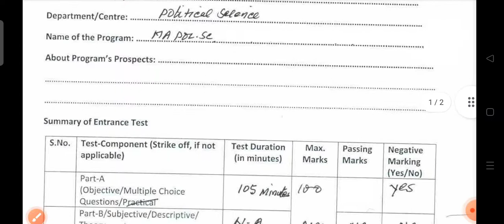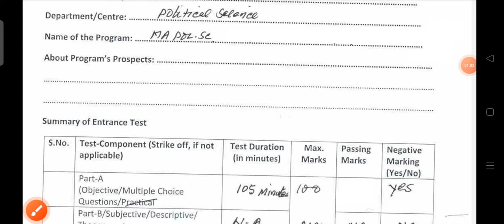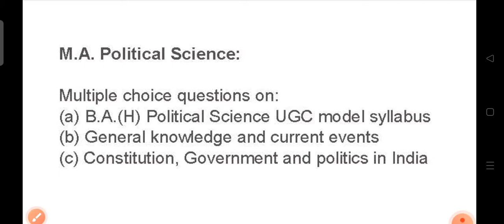JAMIA ENTRANCE EXAM 2022-23| MA POLITICAL SCIENCE SYLLABUS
हिन्दी साहित्य 🌄⭐
नमस्कार दोस्तों आप सभी का स्वागत हमारे हिन्दी साहित्य टेलीग्राम चैनल पर .

📌FOLLOW INSTAGRAM ID :- _verma_1999

how to prepare for JNU 2022 jnu ke liye tayari kese kare  jnu ma political science ki teyari kese kare 2022 jnu Entrance Exam Syllabus  jnu ma political Science syllabus 2022

jnu ma political Science Online Classes
jnu ma political science Mock Test 2022 jnu ma political science Entrance preparation  Strategy 2022 jnu ma political Science  jnu pol Science , jnu Admission tips , jnu online Classes for Entrance Exam 2022

Hindi sahitya  hindi sahitya prashant verma , prashant verma Hindi sahitya

हिंदी साहित्य_YouTube_family_😍👍

DU MERIT BASED ADMISSION PROCESS
DU ADMISSION MERIT BASED 2021
DELHI UNIVERSITY MERIT BASED ADMISSION PROCESS
DU ME MERIT SE ADMISSION KESE LE